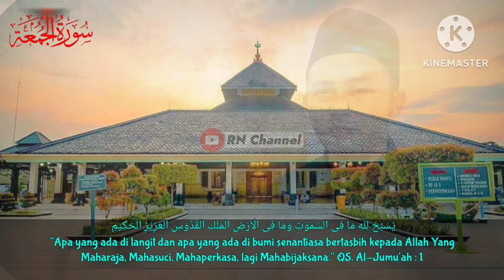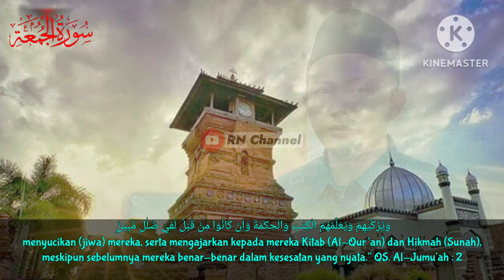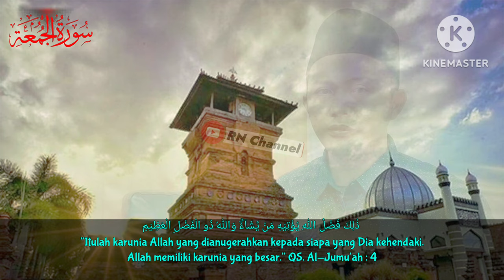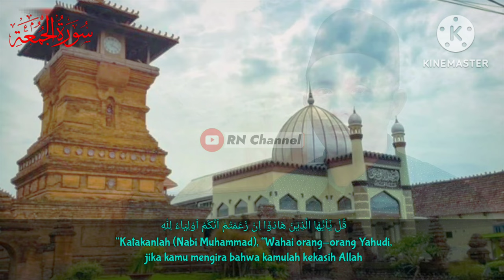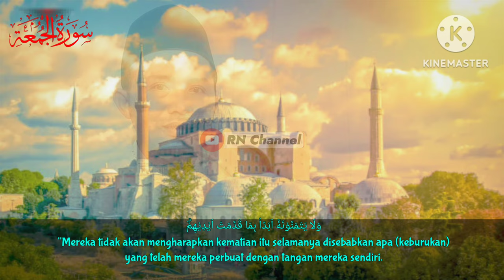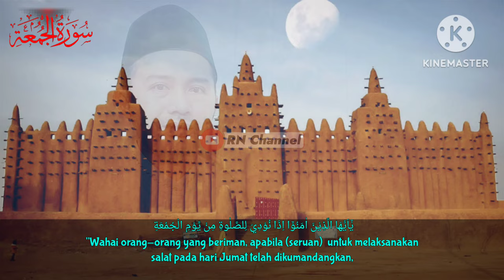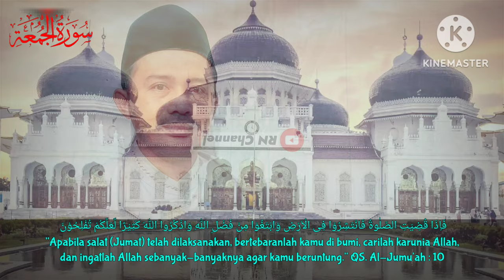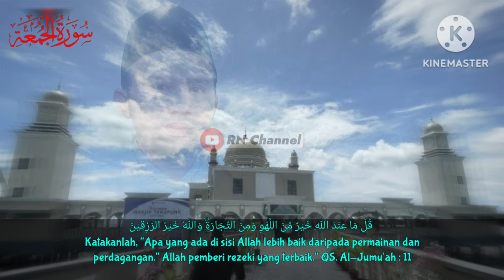HATI JugA ButuH NUTRISI Bro || Surah Al Jumu'ah Full [سورة الجمعة] Murottal Merdu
Assalamualaikum

video terbaru Murottal Qur'an lantunan surah Al Jumu'ah ayat 1 sampai ayat 11, di bacakan oleh bang Monex, Semoga bacaan Al Qur'an irama merdu ini dapat bermanfaat buat kita semua.

Nutrisi Hati, Murottal Al Qur'an Merdu Surah Al Jumu'ah [سورة الجمعة] ayat 1-11

Wahai orang-orang yang beriman! Apabila telah diseru untuk melaksanakan sholat pada hari Jumat, maka segeralah kamu mengingat Allah dan tinggalkanlah jual beli. Yang demikian itu lebih baik bagimu jika kamu mengetahui.

Keutamaan Surat Al jumu'ah, jika dibaca tentunya akan dapat menambah pahala kebaikan bagi kita. Sebab kita telah melakukan amalan yang juga sering Rasulullah lakukan terutama pada hari Jum'at. Dengan demikian maka hal ini dapat menjadi peluang bagi kita untuk menambah pahala dan kebaikan.

Terima Kasih
Wassalamu'alaikum